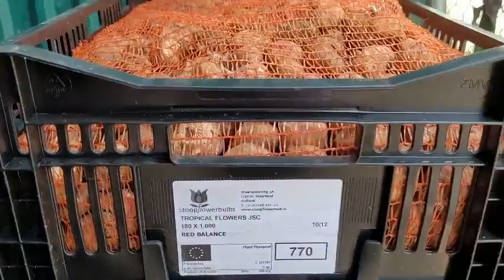Xuất Củ Giống Ly,Lay Ơn Cho Khách Yêu Hoa Ai cần củ giống chuẩn alo Nhé Zalo: 0962454799